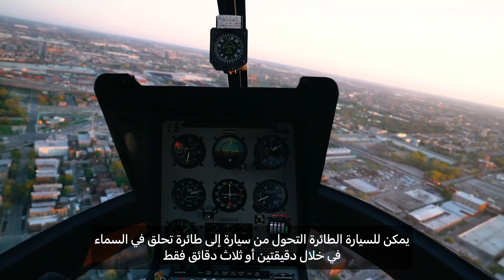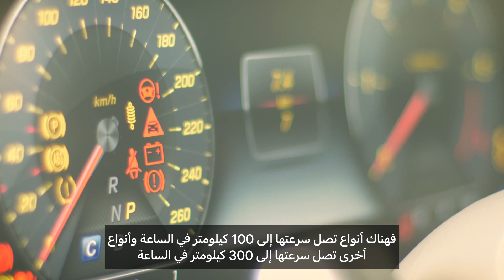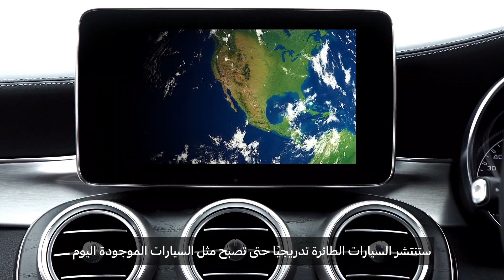ما هي السيارة الطائرة؟ Flying car | تعرف على هذا النوع الجديد من الطيران - مترجم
نوع جديد من الطيران قد يحل لنا مشكلة الازدحامات المرورية تماما
Flying car

استمتع بالمشاهدة ولا تنسَ اللايك والاشتراك